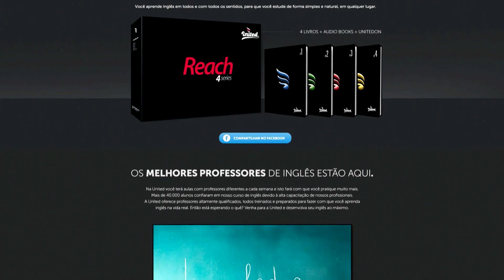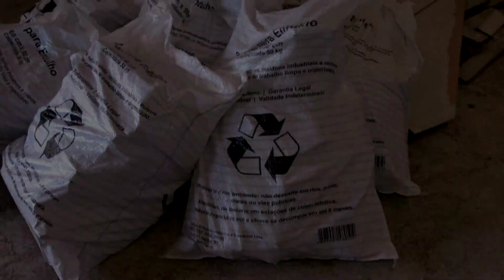Operação Mesquita 23/03/2021 - Entrevista Nelsinho Piquet e Reconstruindo meu Ninho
No Minha Casa, Meu Estúdio, Mesquita recebe o piloto Nelsinho Piquet, que conta sobre sua história com o automobilismo e responde perguntas do Reginaldo Leme e Bernie Ecclestone. Também temos uma nova edição do Reconstruindo Meu Ninho mostrando mais etapas da reforma do apartamento.